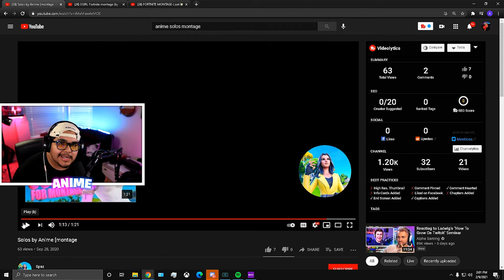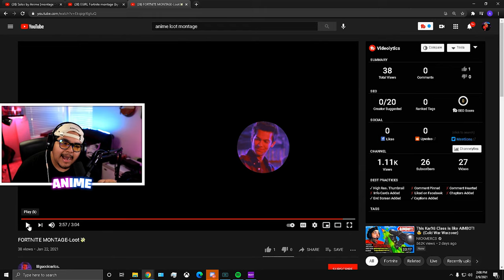REACTING TO MONTAGES WITH MY MUSIC IN THEM #5